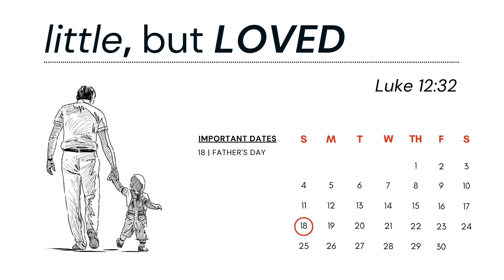"little, but LOVED" - Luke 12:32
Theme: The fatherhood of God means freedom from every fear because He loves those whose faith is in Him.